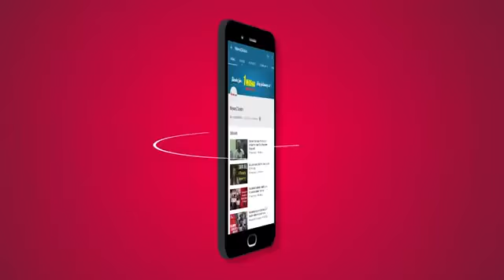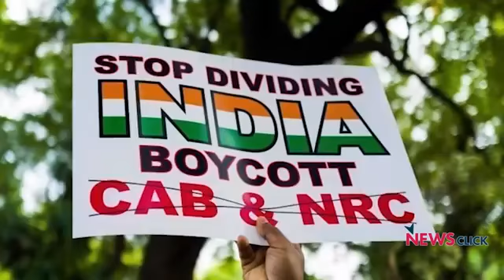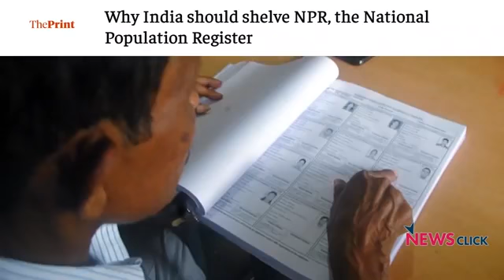CAA पर तत्काल स्टे से कोर्ट का इंकार : खुश दिखी सरकार!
CAA-NPR-NRC को चुनौती देने वाली सौ से अधिक याचिकाओं पर सुनवाई के शुरुआती चरण में बुधवार को सुप्रीम कोर्ट ने याचिकाकर्ताओं को कोई राहत नहीं दी। CAA-NPR पर स्थगन आदेश भी जारी करने से इंकार किया। सरकार को जवाब दायर करने के लिए चार सप्ताह का मौका मिला है। पूरे मामले पर वरिष्ठ पत्रकार उर्मिलेश का विश्लेषण |